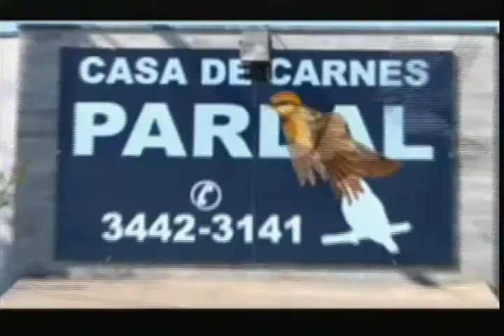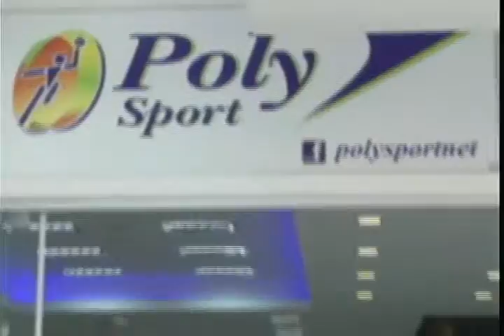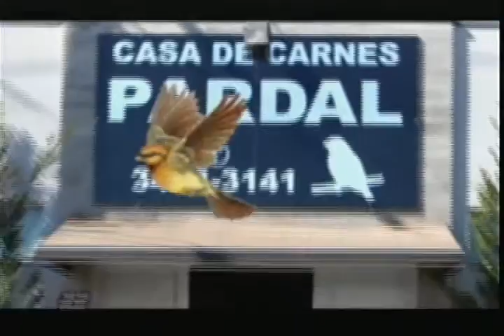INFORMATIVO 09 03 2017 48,56 QUINTA NOTICIAS